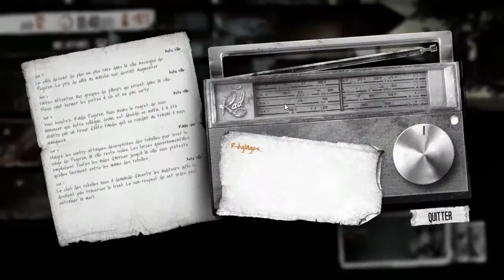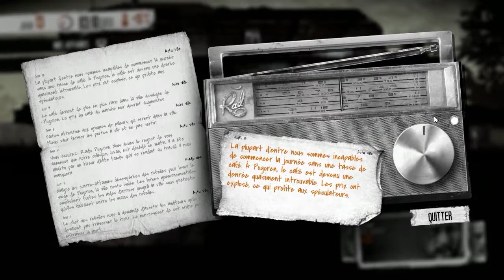LES DÉMONS DE MINUIT | THIS WAR OF MINE - #05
Aujourd'hui on va faire une exploration bien foireuse !

N'hésite pas à partager la vidéo et à laisser un pouce bleu si tu veux voir plus d'horreur !